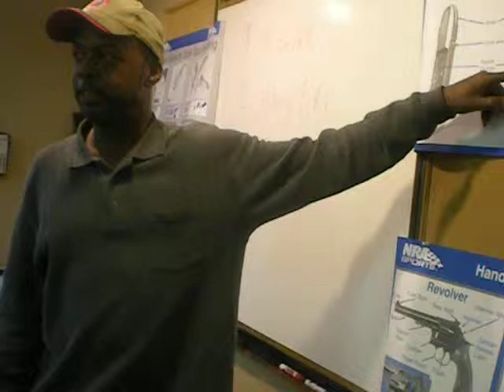Detroit's Best Civilian Firearms Training Organization - MI CPL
- Rick's Firearm Academy of Detroit is southeast Michigan's foremost firearms safety trainer. They can qualify you for a Michigan Concealed Pistol License with just one short 8 hour-long class. for more info!